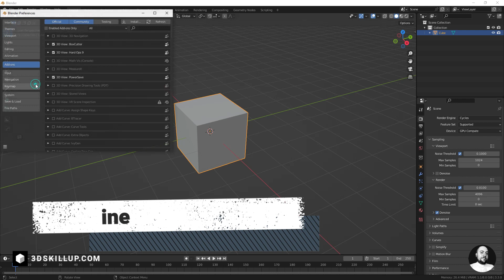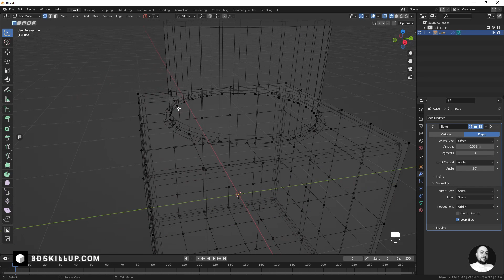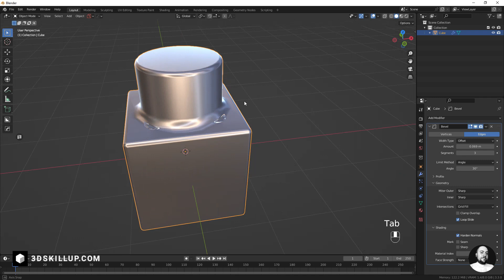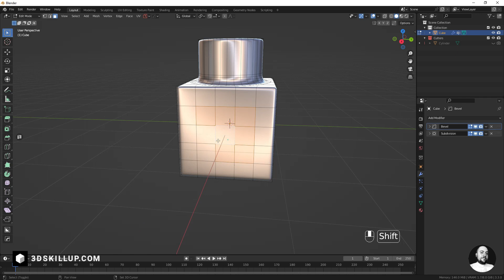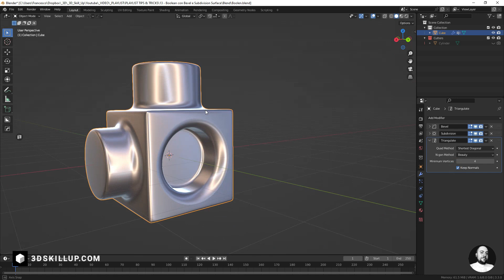🔥🤝 Effetto di saldatura in Blender: tecniche avanzate con il Modificatore Boolean e Bevel!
Benvenuti sul canale di 3DSkillUp! In questo video, Francesco Saviano vi mostrerà come utilizzare al meglio il Modificatore Boolean insieme a Bevel e Subdivision Surface in Blender. Imparerete anche come utilizzare l'addon Mesh Machine per semplificare il processo di pulizia e creazione di topologie ordinate. Queste tecniche sono particolarmente utili quando si desidera unire due oggetti in modo preciso e pulito senza creare artefatti sulla superficie.

Imparerete anche come utilizzare la funzione Boolean Clean Up di Mesh Machine per pulire la topologia e la funzione Offset Cut per accentuare il bevel e creare un effetto di saldatura più definito. Queste tecniche possono essere utili anche quando si deve bucare un oggetto. Inoltre, imparerete come gestire la presenza di n-gon nella topologia e come triangolare il modello prima di esportarlo in altri software.

Non perdete l'occasione di migliorare le vostre competenze in Blender!

🔥 Alcuni interessanti canali YouTube da seguire